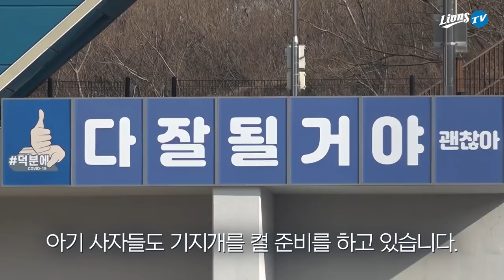[라이온즈tv] 퓨처스 캠프에서도 담금질은 계속된다 🏕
파란 라팍 하늘 아래 펼쳐진 퓨처스 스프링캠프 훈련 모습을 담았습니다.
팀에 합류한 새 얼굴들도 함께 만나보세요.